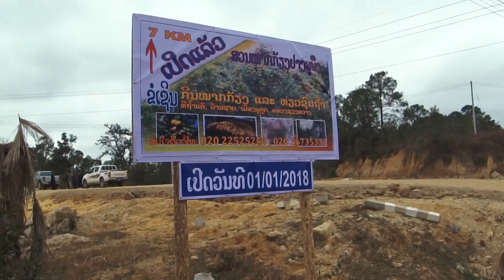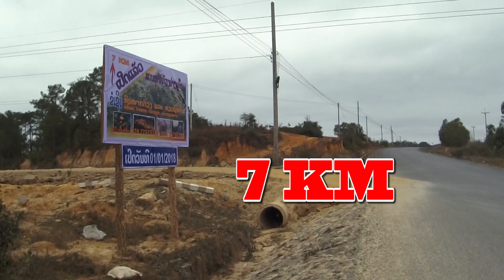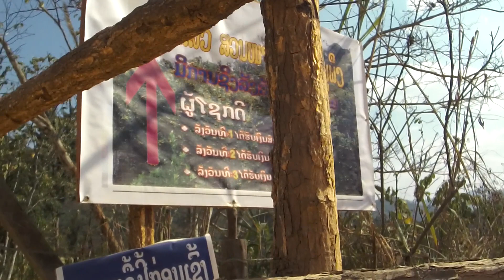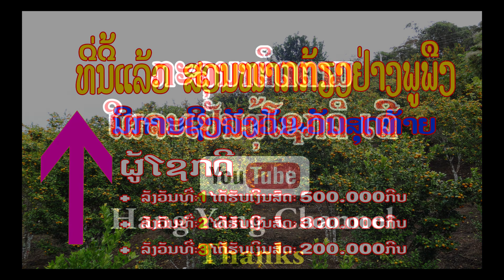Welcome Valentine Day ( Zoo siab txais tos txua tus Rov Tuaj Noj Txiv Dua nawb 14/02/2018 )